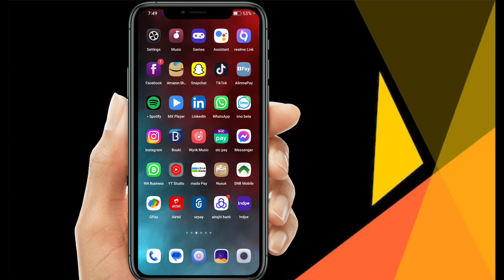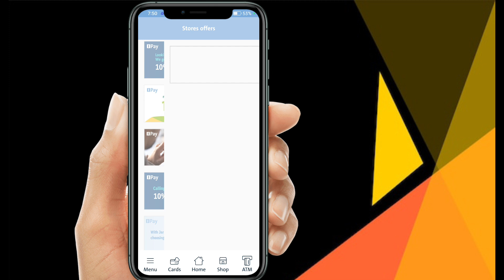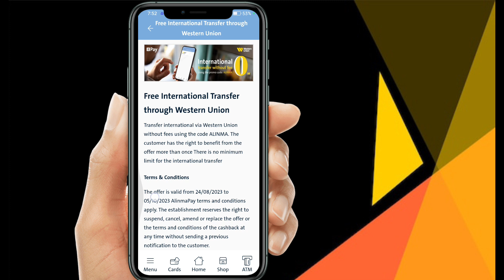Alinma Pay New Offer 0 Fees International Money Transfer | Alinma Pay Free Money Transfer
Hello doston kaise ho ummid karta hun aap sab theek Honge khairiyat se Honge to doston Maine is video mein batane ki koshish ki hai ki Alinma pay mein new offer Laga Hai Saudi National De per doston offer Kuchh Is tarike se hai ki aap zero fees Mein International Money transfer kar sakte hain bilkul bilkul free aap International Money transfer kar sakte hain to vah kis tarike se Karenge kaise hoga yah pura process Maine is video mein bataya Hai Doston aapko promo code use karna padega jo ki maine is video mein bataya Hai Agar aapke pass Alinma pay e wallet pay ka account Nahin Hai To kis tarike se aap Alinma pay ka account banaa sakte hain vah video bhi maine apne YouTube channel per Dal rakhi hai kaise aap International beneficiary add kar sakte hain vah video bhi aapko Mere YouTube channel per mil Jayegi aur doston video ko pura Dekhen Taki aap bahut hi aasani se zero fees Mein free money transfer kar Saken aur doston video Achcha Lage to video ko like aur Hamare YouTube channel per pahli bar Agar Aaye Hain To please YouTube channel ko subscribe Jarur kar dijiyega thank u doston video dekhne ke liye Apna Khyal Rakhe बहुत-बहुत Shukriya

अलिन्मा पे ई वॉलेट लाभार्थी जोड़ें

अलिन्मा बैंक खाता ऑनलाइन खुला

अलिन्मा बैंक खाता ऑनलाइन खोलना

अलिन्मा वेतन स्थानीय बैंक लाभार्थी जोड़ें